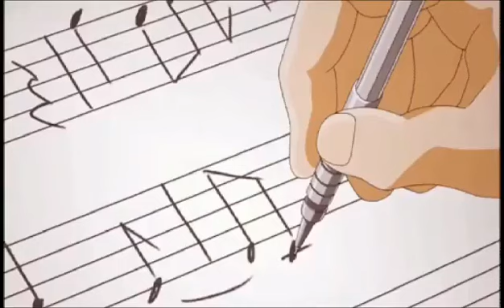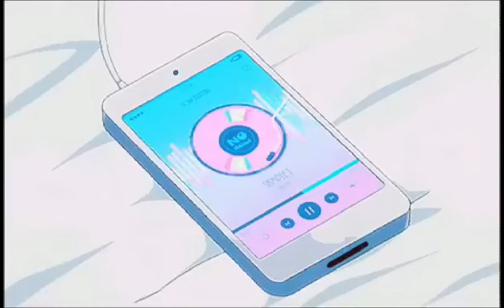S p r it e ~ D R O W - Z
If you want to hear or download this song here is the link . Yes i made it :)